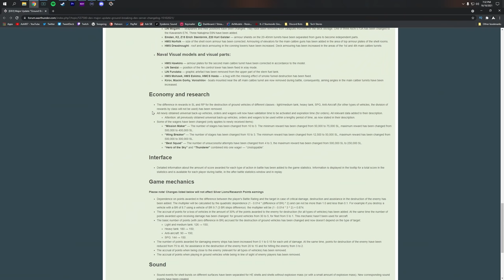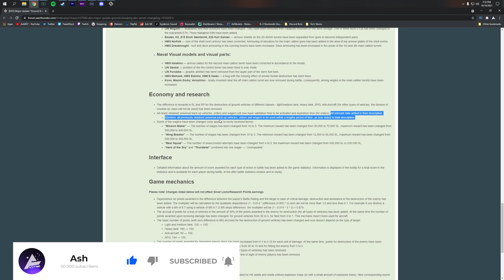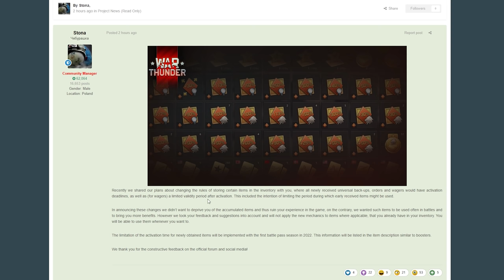Major Gaijin Entertainment News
Some significant developments have come from Gaijin Entertainment  regarding universal back-ups wagers, as the backlash from recent changes in the up and coming major update "Ground Breaking" is focused on putting a timer within War Thunder involving  Back-ups, universal wagers, and more.